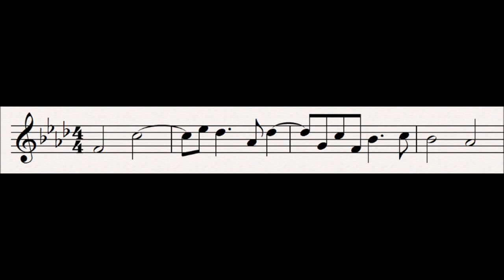37 Shepherd's Sad Song : Tristan und Isolde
This motif begins the lament played by the shepherd boy who is on lookout for Isolde's ship, only when it is spotted will he play a happy tune. The rest of the shepherds tunes can be seen here (motif b does appear on its own at times) This tune winds it's way throughout scene 1.

Progenitor leitmotifs:
None

Subsidiary Leitmotifs:
None